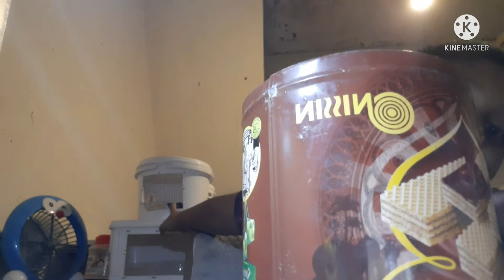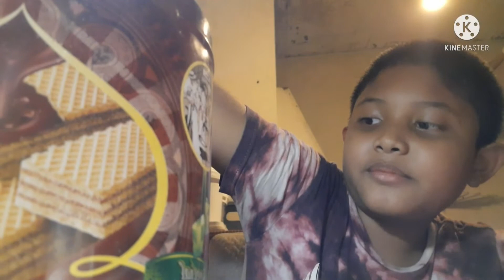vlog #1- Memberi makan hamster untuk pemula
Aku Hyuko anak ketiga dari dua bersaudara. kaka pertamaku namanya Tisya dan yang ke dua namanya Keisyato. Kita dari avattar family

Vlog ini bertujuan untuk memberitahu teman teman untuk cara memberi makan hamster. Ini vlog pertama aku di youtube.
Support aku terus yaaa!!

Dan jangan lupa bagikan ke teman-teman mu!